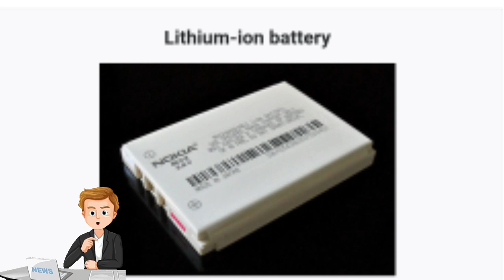mga bawal ilagay sa check in baggage sa airport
mga bawal ilagay sa  check in baggage/luggage  sa airport